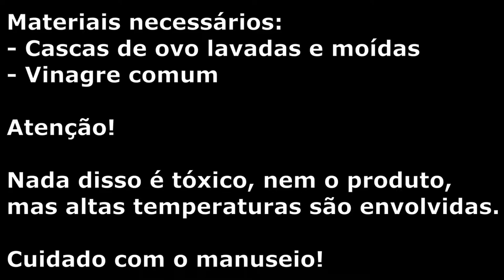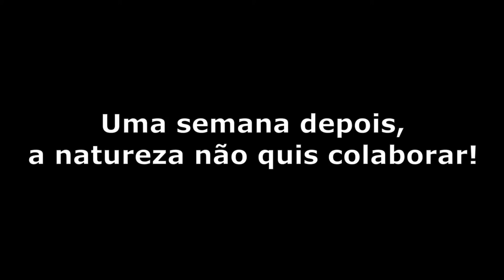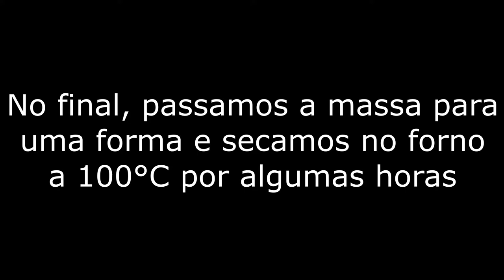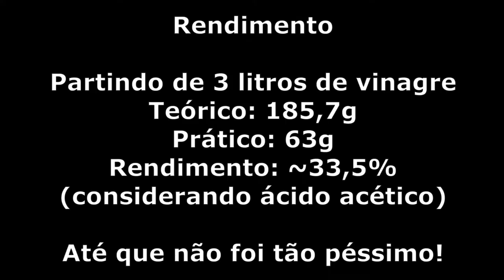Acetato de Cálcio a partir de Casca de Ovo e Vinagre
Exploração da produção de Acetato de Cálcio a partir de ingredientes caseiros como o vinagre e cascas de ovo.

Materiais:
- Ácido acético (praticamente qualquer concentração serve, mas se for diluído demais terá mais trabalho adiante, e se concentrado demais terá que diluir.) - estou usando vinagre destilado
- Carbonato de cálcio (estou usando cascas de ovo secas e trituradas).

As quantidades necessárias vão variar de acordo com a quantidade de produto que quer no final e não são críticas. O excesso deve ser de carbonato de cálcio.

Procedimento:
- Adicionar, sobre excesso de carbonato de cálcio, o ácido acético, até que não haja mais efervescência alguma.
- Ligeiro aquecimento acelera a reação porque ajuda a expulsar o gás carbônico formado, favorecendo a formação de produto.
- Filtrar a solução. Se o sólido ainda contiver carbonato de cálcio, pode ser adicionado mais ácido acético para repetir a operação. No meu caso, como eram cascas de ovo, restou um monte de insolúveis (proteínas e outras cacas) que podem ser descartadas. Recolher o líquido.
- Ebulir o filtrado, eliminando água e ácido acético residual. Não deixar secar. No final, quando o volume de líquido já estiver significativamente reduzido (vai depender da concentração de ácido acético original), um sólido branco vai começar a precipitar.
- Antes da secura, desligue o aquecimento e filtre. O líquido pode ser novamente ebulido para recuperar mais produto.
- Separe o sólido, e espalhe em uma bandeja ou semelhante, e seque ao ar ou ao forno, em temperatura máxima de não mais que aproximadamente 100C porque acima disso pode se iniciar a sua decomposição.

O sólido anidro é altamente higroscópico e portanto impossível de obter secando ao ar.

Se o ácido acético for muito diluído (vinagre direto, por exemplo), a etapa de evaporação será mais demorada. Se for concentrado demais, o acetato de cálcio formado vai se precipitar imediatamente depois da adição do ácido e não poderá ser separado na primeira filtração. Isso pode ser solucionado adicionando água suficiente ao carbonato de cálcio para que o acetato se dissolva.

-- Alguns cálculos ---

Ca = 40
C = 12
O = 16

CaCO3 = 40 + 12 + 48 = 100 g/mol
HAc = COOHCH3 = 60 g/mol
CaAc = (59 x 2) + 40 = 158 g/mol

Se o vinagre estiver à uma concentração de 4.7% então cada litro de vinagre conterá 47 ml (aproximadamente) de ácido acético, ou seja:

47 / 60 = 0.78 mol

Essa é a quantidade máxima possível de carbonato de cálcio que poderá ser dissolvida:

(0.78 mol / 2) x 100 g/mol = 39 gramas de carbonato de cálcio
(Divisão por 2 porque são necessários 2 moles de ácido para cada mol de carbonato)

E, portanto, se conseguirmos recuperar todo o acetato sem perdas, obteremos:

0.39 moles x 158 g/mol = 61.9 gramas

O que vai ser obtido na prática variará de acordo com a eficiência dos processos.

Se usarmos um litro de vinagre, vamos ficar com mais ou menos um litro de solução no final, e quando estivermos na etapa de evaporação final, o acetato vai começar a se precipitar quando sua concentração superar 29.7 g/100 ml.

Se em um litro temos um total esperado de 61.9 gramas, então o volume da solução a partir do qual observaremos precipitação é:

(61.9 / 29.7) * 100 = 208ml

E todo o resto vai ter que ser evaporado.